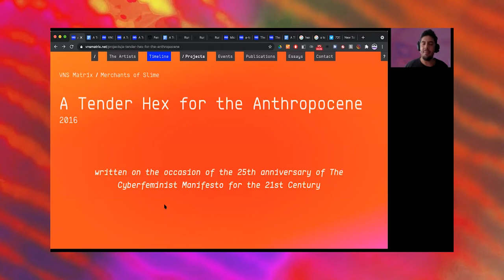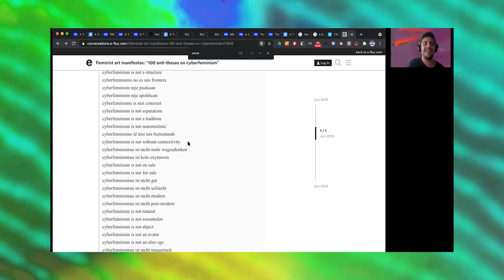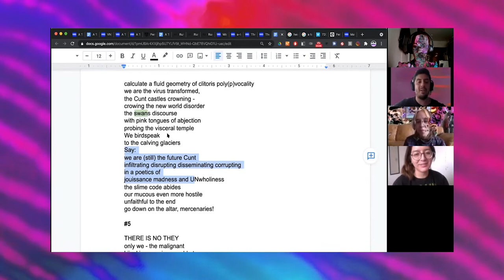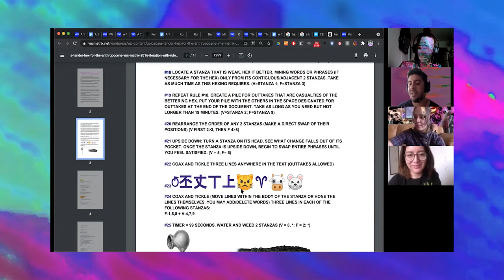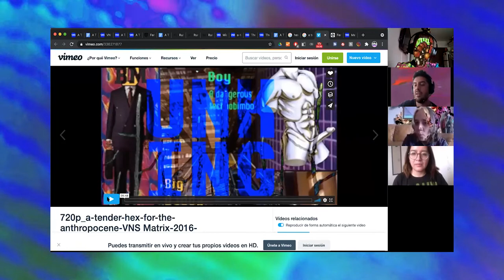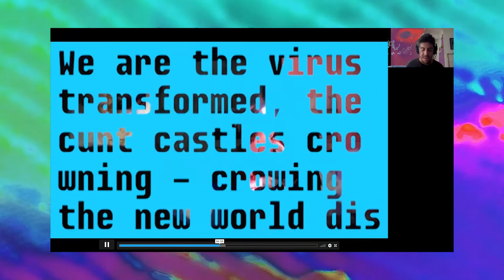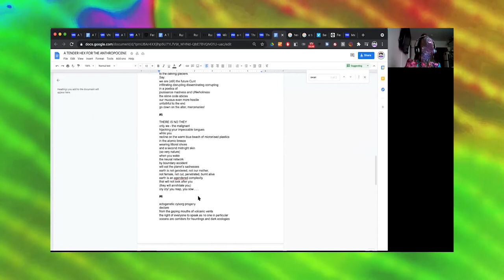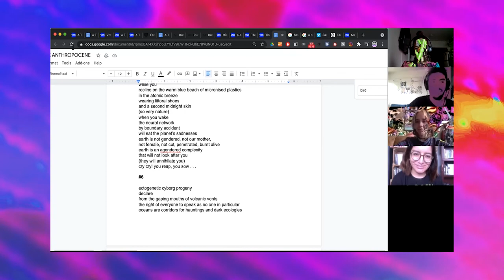Navegaciones Guiadas 4.3: A Tender Hex for the Anthropocene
Navegaciones guiadas es una serie de visitas en línea por diversas exposiciones, colecciones, piezas y plataformas en internet, comentadas en vivo a través de Youtube. Esta selección busca resaltar algunos temas que se tejen entre la producción de arte digital, las posibilidades creativas de diversos espacios en línea así como las controversias e implicaciones de trabajar desde y para internet con la finalidad de expandir el diálogo en torno al medio así como sus estructuras internas. En cada una de estas sesiones semanales se visitará un sitio web de la mano invitadxs especiales para comentar las plataformas/piezas y profundizar acerca del contexto en el que fueron creadas.

En esta sesión nuestras invitadas especiales son Natalia Marmolejo, artista y performer, e Ytzel Maya, escritora, editora y activista, con quienes navegaremos las profundidades de A Tender Hex for the Anthropocene. En agosto de 2016, VNS Matrix colaboró en esta pieza colaborativa que saqueó y bifurcó sus propios manifiestos: el texto de 1991 A Cyberfeminist Manifesto for the 21st Century y el texto de 1994 Bitch Mutant Manifesto. Nacido a lo largo del tiempo, remontándose al primer ciberfeminismo y apuntando a "historias erizadas de futuros", A Tender Hex for the Anthropocene es tanto un maleficio como una canción de amor, es el horror acunado en la maravilla.

Natalia Marmolejo es artista y performer, el tema central de su obra es la identidad, sus implicaciones y significados en un mundo cyborg, hiperconectado y absurdo. Trabaja a partir de impulsos e intuición, poniendo atención en los errores o sucesos inesperados, cede el control a lo aleatorio, retomando intereses del movimiento surrealista y dadá, empapados de vaporwave y con una perspectiva feminista y de lo posthumano. Recurre a prácticas meditativas para diseñar procesos de producción que suelen ser manuales, repetitivos y mecánicos. Su práctica se ha convertido en su forma de habitar, explorar y pensar el mundo.

Ytzel Maya es escritora, editora y activista. Estudió la Licenciatura en Lengua y Literaturas Hispánicas en la Facultad de Filosofía y Letras de la Universidad Nacional Autónoma de México y la Licenciatura en Lingüística en la Universidad Autónoma Metropolitana. Actualmente cursa la Maestría en Sociología Política en el Instituto Mora. Es miembro de la Asociación Mexicana de Ilustradores AMDI. Obra suya ha sido publicada en Tierra Adentro, Punto en Línea y La Hoja de Arena.
TW: @ytzmaya

Doreen A. Ríos es curadora e investigadora. Su trabajo se enfoca en el arte digital, prácticas post-digitales y nuevas materialidades. Fundadora de [ANTI]MATERIA, curadora en jefe del Centro de Cultura Digital, VJ en Minipixel, mediadora en Unidad de Conciencias Colectivas Terrestres, docente en CENTRO y en el Tec de Monterrey.
TW: @doreena_rios

Canek Zapata. Editor y artista de internet. Su trabajo se centra en la exploración de modelos automatizados de escritura, lenguajes visuales de internet y el net art. Es editor y programador de brokenenglish.lol
canekzapata.net
TW: @canekzapata